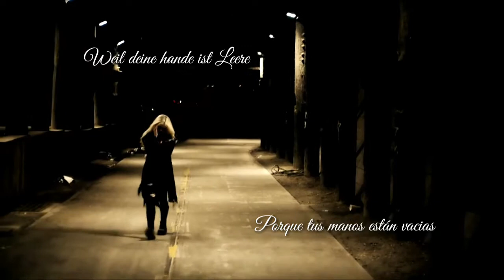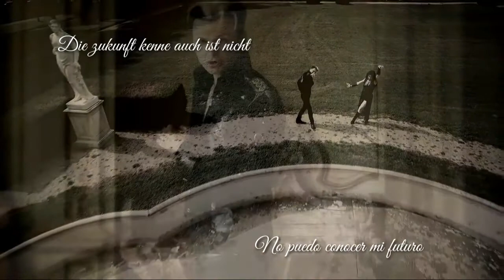Lacrimosa - Nach dem Sturm - Testimonium (Alemán/Español)